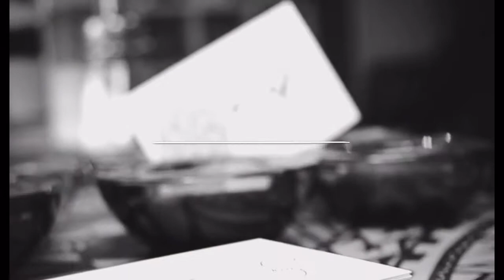Aftermovie Melanesian Art&Cultural Festival 2016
3 days  in 3 Cities in Holland with Music, Art, Crafts, Dance from The Pacific and Melanesian grounds! Be there!